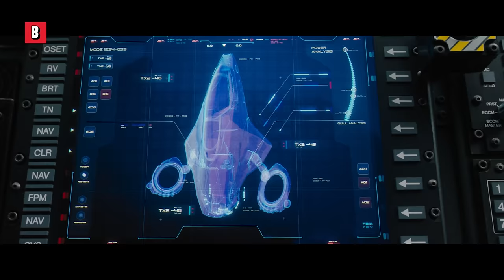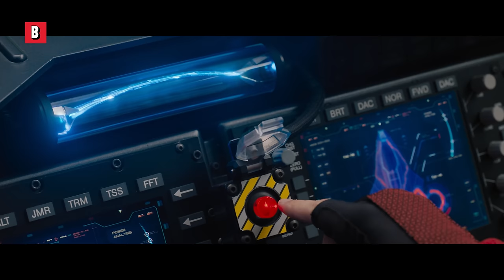SONIC Vs ROBOTNIK Les Meilleures Scènes d'Action 4K ᴴᴰ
🔥 Le Film est disponible ICI ➤